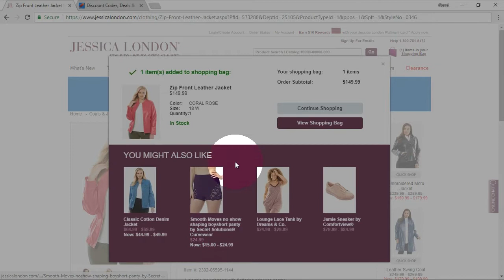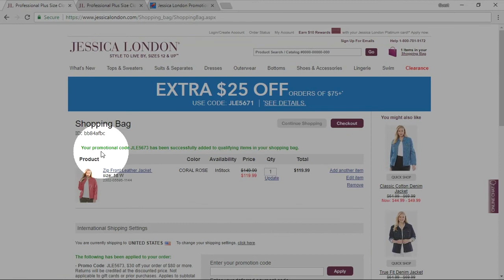Jessica London Promo Code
Watch new video-tip and learn how to get discount on plus-size clothes with Jessica London Coupon